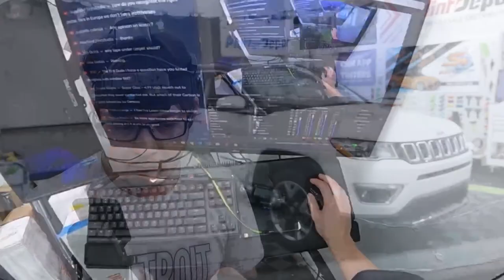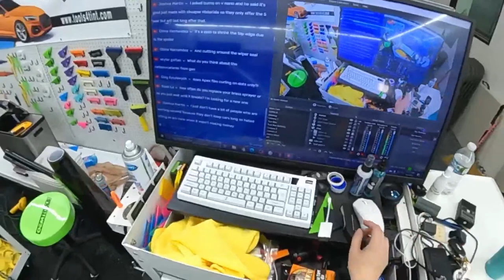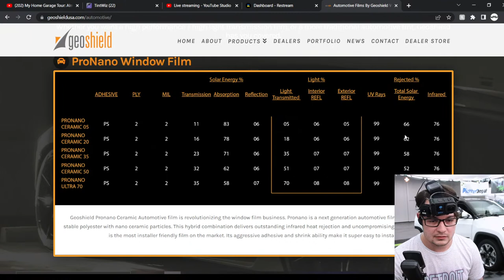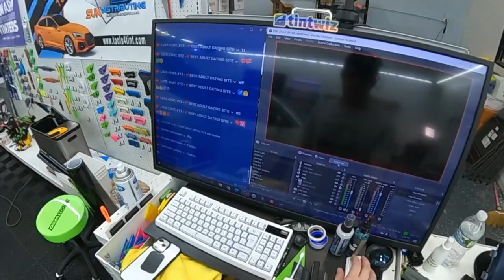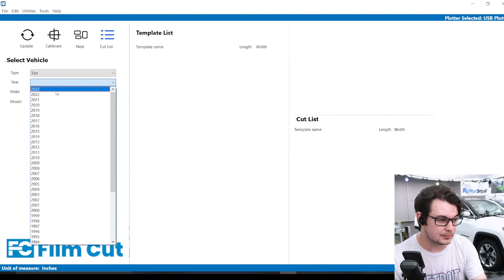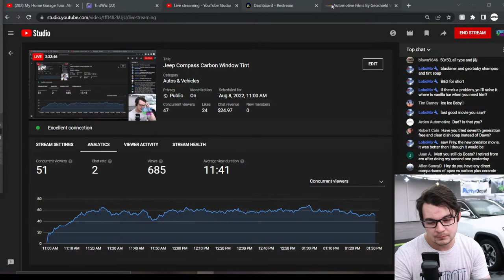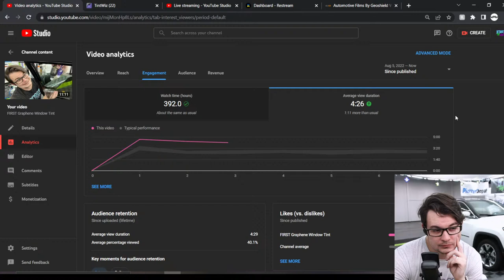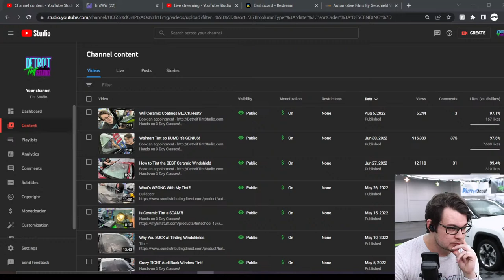Jeep Compass Carbon Window Tint